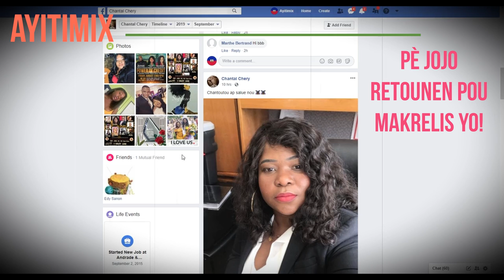30sep19 Pè jojo retounen poul rasire makrelis kite san souf yo!